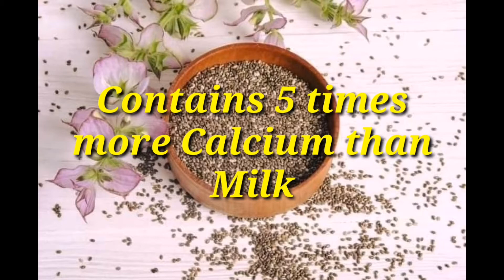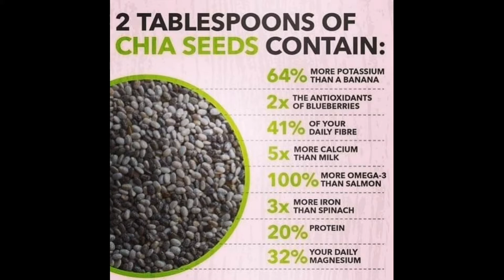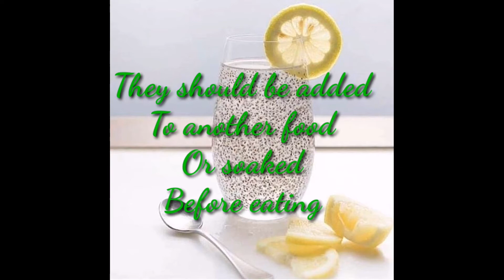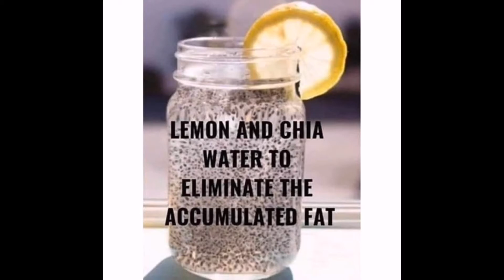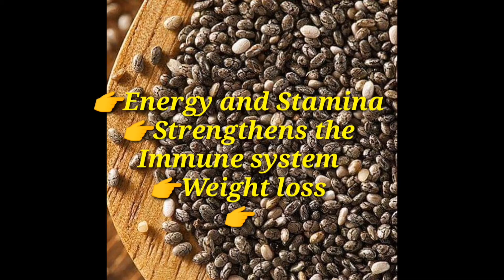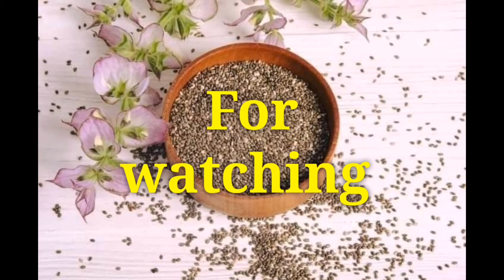HOW TO LOSE WEIGHT IN ONE WEEK WITH CHIA SEEDS (5KGS)/LOSE WEIGHT! GET FIT! BE HEALTHY!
Chia seeds are high in quality protein, much higher than most plant foods. Protein is the most weight loss friendly macronutrient and can drastically reduce appetite and cravings.